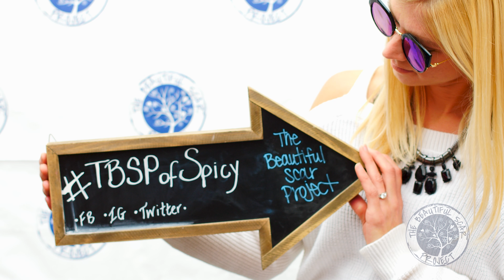TBSP of Spicy